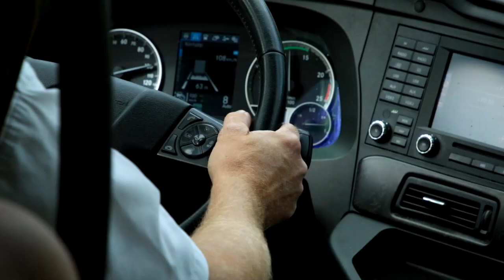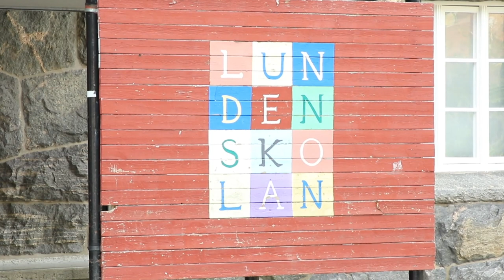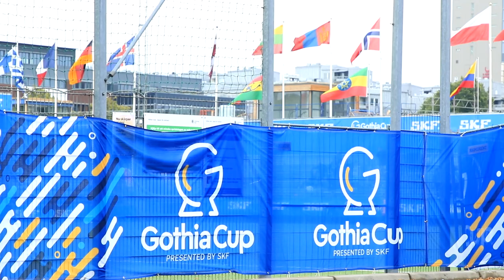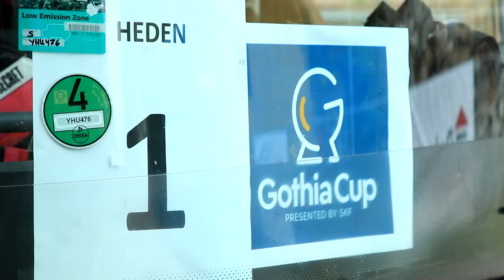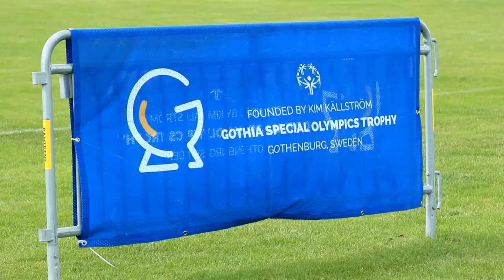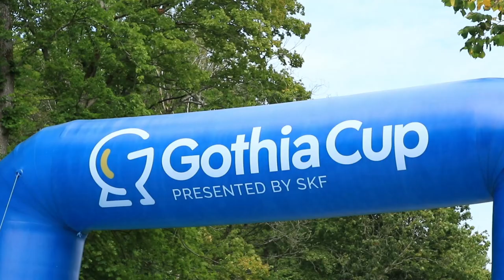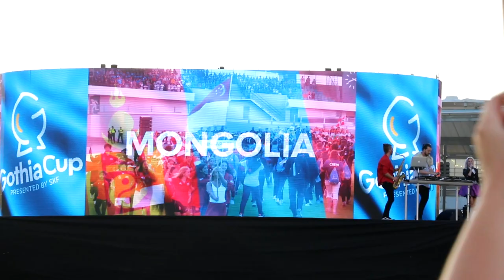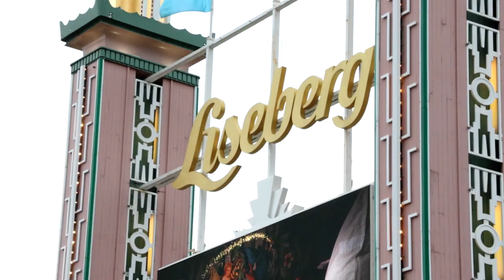Дэрэнгийн хөвгүүд Европт - Готия кап (4-р хэсэг)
Дэрэн клубийн багууд 2022 онд Швед улсад болсон Готия кап тэмцээнд оролцсон тэмдэглэл нэвтрүүлгийг та бүхэнд хүргэж байна.

Deren FC - Scandinavian Tour 2022
Gothia Cup - Gothenburg, Sweden